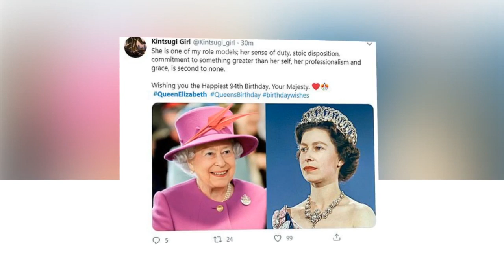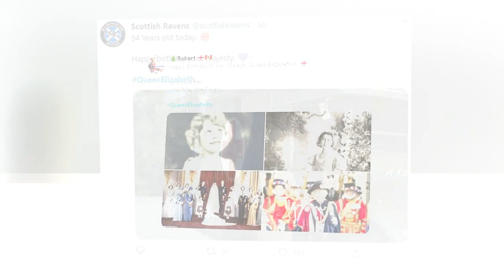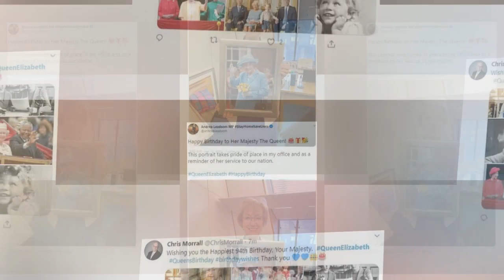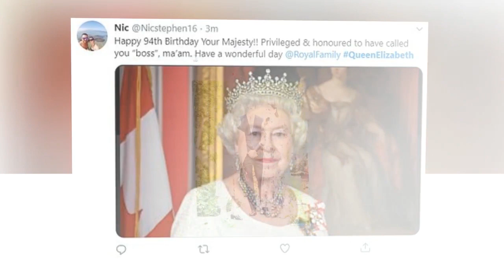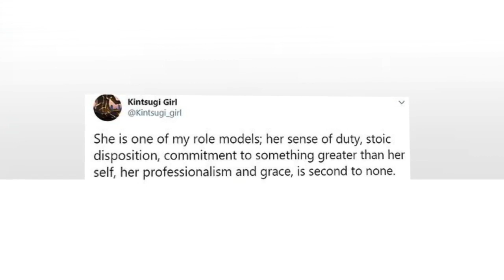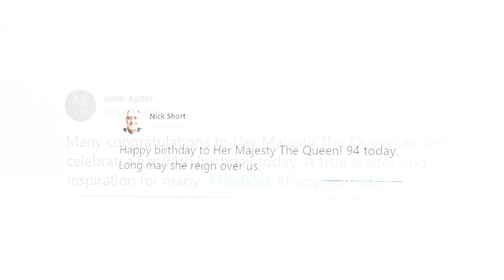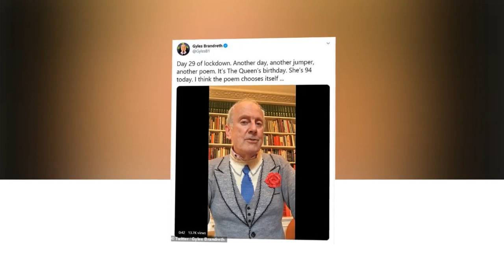Shock: William & Kate congratulated Queen with bigger gift than last year that caused her to vomit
Shock: William and Kate congratulated Queen with bigger gift than last year that caused her to vomit